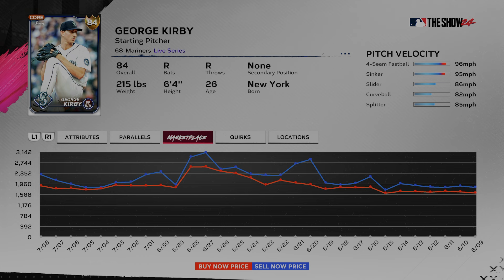INVEST in THESE Roster Update Players! Do This and Make TONS of Stubs in MLB The Show 24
MLB The Show 24 is HERE and so are ROSTER UPDATE INVESTMENT Videos!!! In these weekly videos I'll talk about the best roster update investments which will help you make tons of stubs to make the best MLB The Show 24 Diamond Dynasty Team!

Become a YT Channel Member today for exclusive Perks!